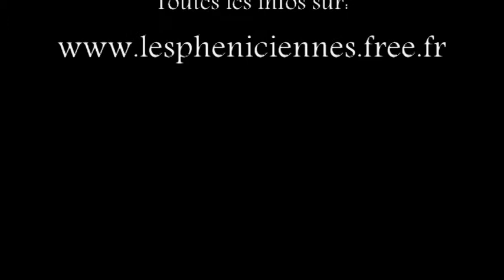trailer Arabesques Orientales